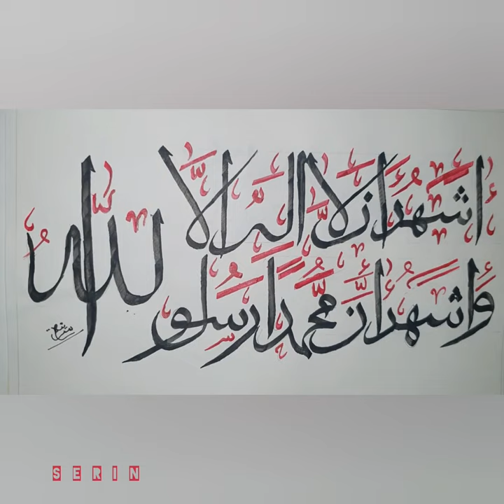Arabic calligraphy-shahadhath kalima#calligraphy_arabic#love_calligraphy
calligraphy arabic.